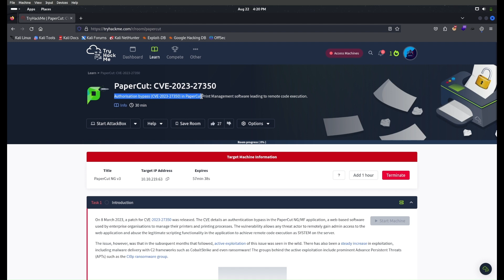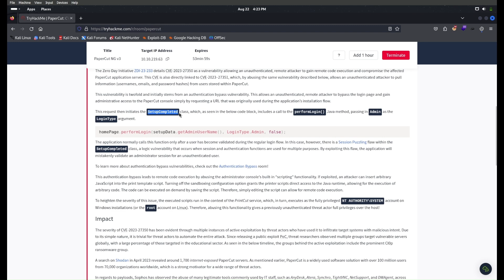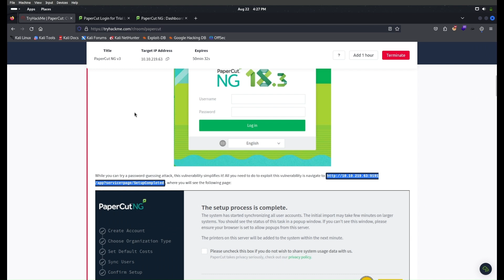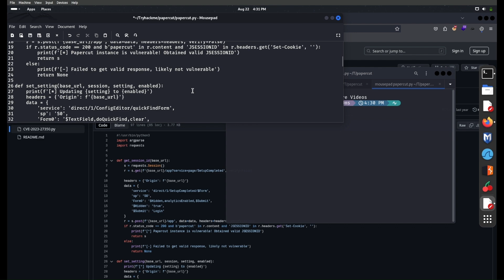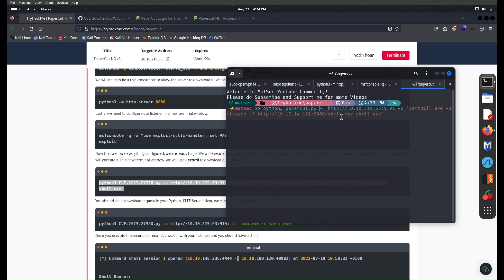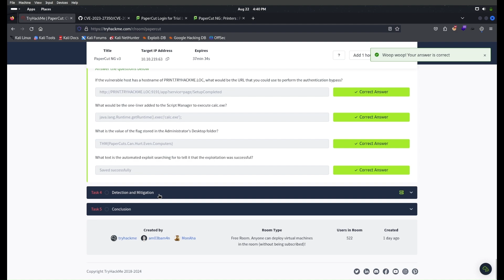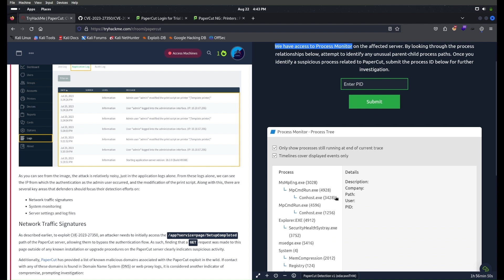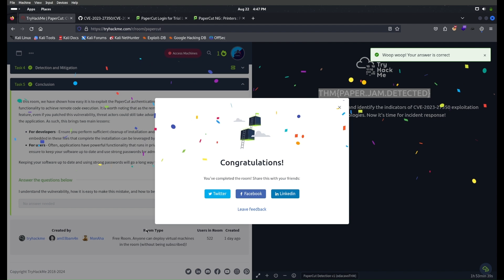PaperCut TryHackMe Walkthrough (Admin Access & RCE) - CVE-2023-27350 Exploitation Guide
Ready to uncover the secrets of CVE-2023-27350? In this PaperCut TryHackMe room walkthrough, we'll explore the critical authentication bypass vulnerability that has been exploited by APT groups like Cl0p. Learn how attackers gain admin access and execute remote code as SYSTEM on the server. This video covers everything from initial reconnaissance to full exploitation, with step-by-step guidance. Don't miss out on crucial cybersecurity insights—watch now and protect your systems!

About Me:
Hi, I'm MatSec, a cybersecurity enthusiast and your guide on this journey. On my channel, I share tutorials, tips, and insights on cybersecurity, ethical hacking, and staying safe online. Join me as we uncover the world of cybersecurity together!